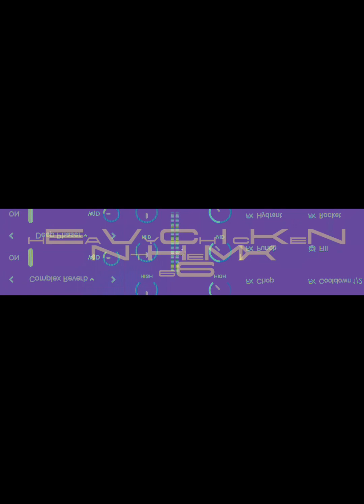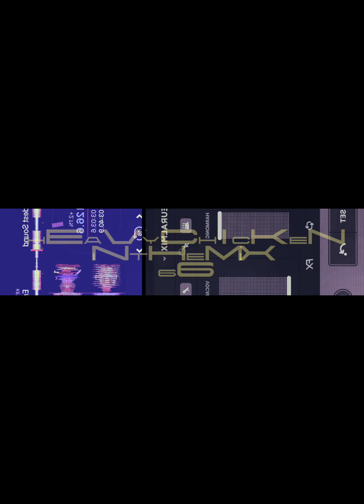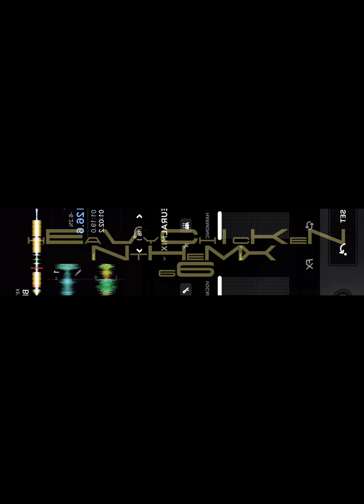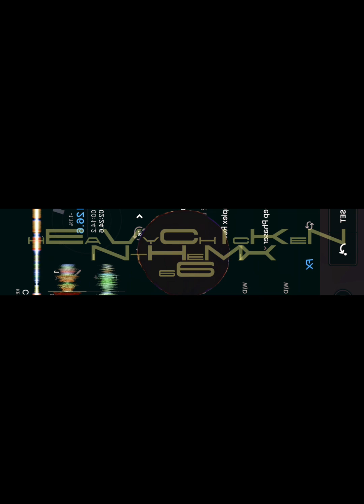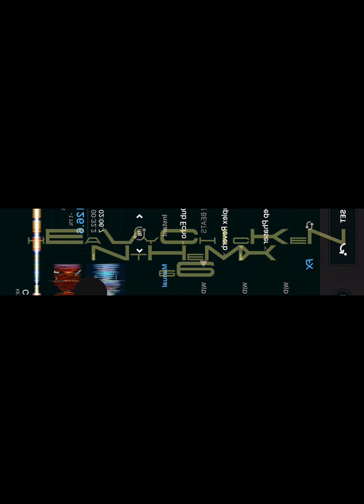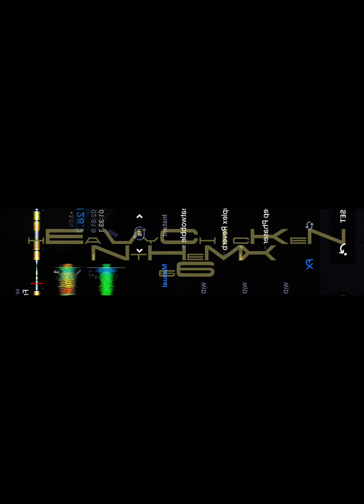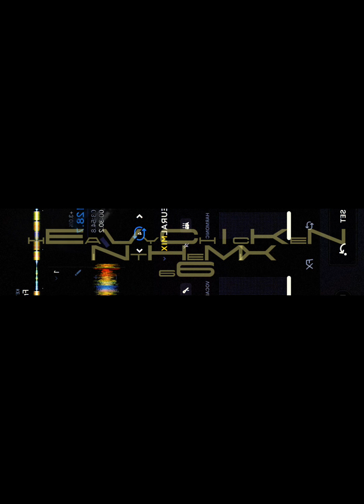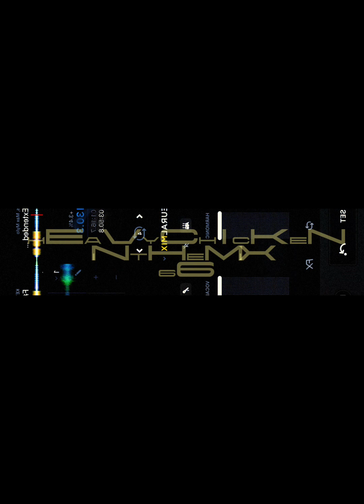TECHHOUSE | freestyle liveset hvyckn